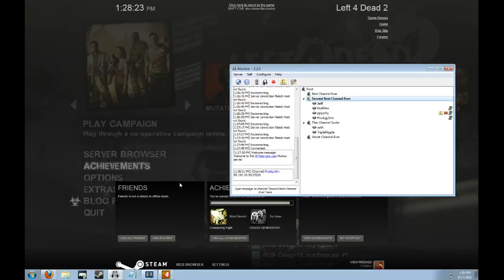CGFB Nation's Cup Team USA vs. Team France Part 2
| Great cast by Prodigysim and Nutman between these two beginner teams with the USA and France. Turned out to be a really good game even with ping difference. :D |